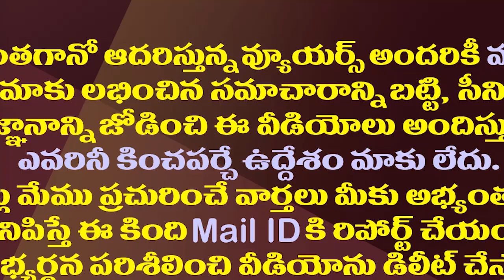ఎమ్మెల్సీ ఎన్నికల్లో జగన్ కొత్త ఫార్ములా..ఇలా ఎవరైనా చేస్తారా?| YS Jagan's New Formula In MLC Polls